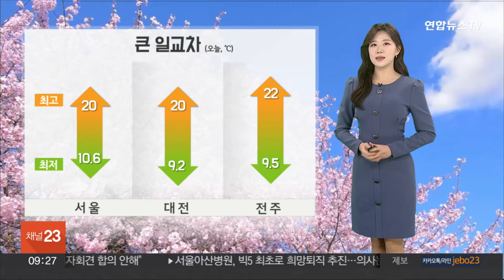[날씨] 산불 등 화재 주의…서쪽 포근, 동해안 선선 / 연합뉴스TV (YonhapnewsTV)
[날씨] 산불 등 화재 주의…서쪽 포근, 동해안 선선

4월은 1년 중 대형산불이 가장 자주 발생하는 달인데요.

오늘은 대기가 건조한데다 바람도 강해 화재 위험이 더 크겠습니다.

현재 서울을 포함한 수도권과 충북 곳곳에 건조주의보가 내려져 있습니다.

그 밖의 전국으로도 대기가 메말라가고 있는데요.

강한 바람도 몰아치겠습니다.

영남 해안가로는 강풍주의보가 발효 중입니다.

작은 불씨가 화재로 번지지 않도록 꼼꼼히 살펴주셔야겠습니다.

어제에 이어 오늘도 전국 하늘 대체로 맑겠습니다.

전북 동부는 늦은 오후부터 저녁 사이 5mm 미만의 비가 살짝 내리겠습니다.

대부분 지역의 공기질은 보통 단계를 보이고 있지만, 현재 대전과 전북은 초미세먼지 농도 나쁨 단계로 올라있습니다.

오전 한때 충청과 전북의 먼지 수치가 높겠습니다.

아침 기온은 어제와 대체로 비슷했는데요.

낮 기온은 어제보다 3에서 5도가량 낮겠습니다.

한낮에 포근함이 감돌겠지만, 일교차는 크게 벌어지겠습니다.

하루 새 기온 변화 10도 안팎으로 커서, 옷차림에 유의하셔야겠습니다.

한낮에 서울은 20도, 대전과 청주는 20도가 예상됩니다.

원주도 19도, 포항 13도 등 동해안 지역은 낮에도 선선하겠습니다.

동해안으로는 밀려드는 너울성 파도를 유의하셔야겠습니다.

국회의원 선거일인 내일도 맑고 포근하겠습니다.

당분간 일교차 큰 날씨가 이어지겠습니다.